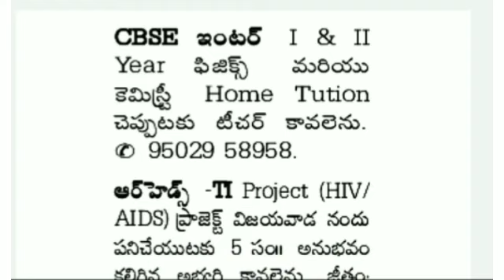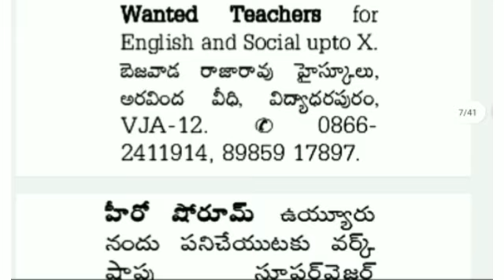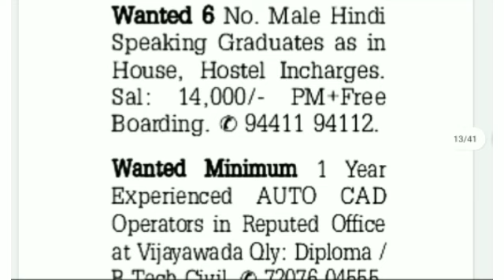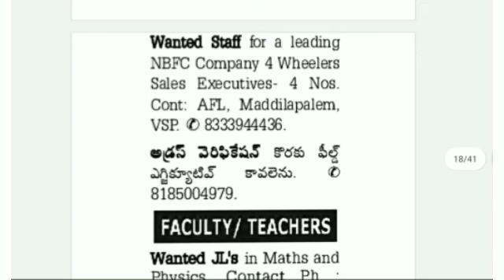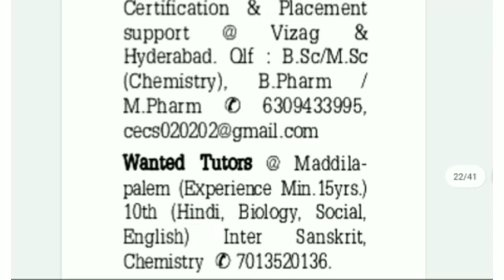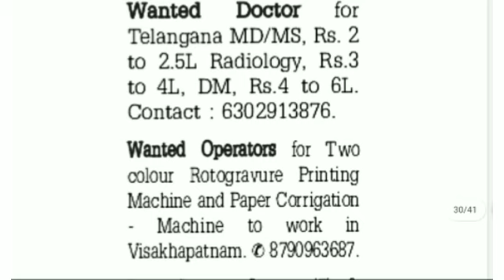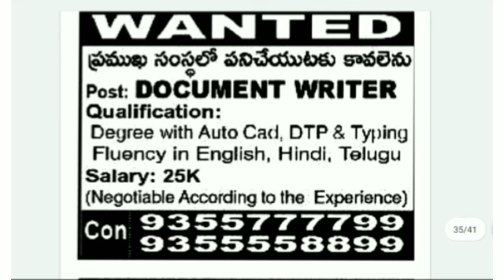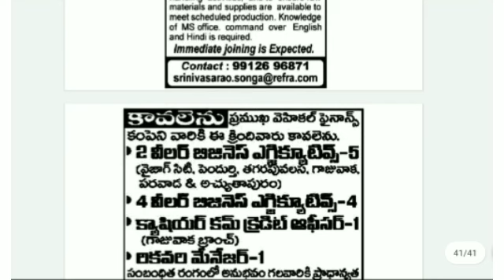Latest private Jobs ||Latest Jobs Information|Private Jobs in Hyderabad|AP Jobs